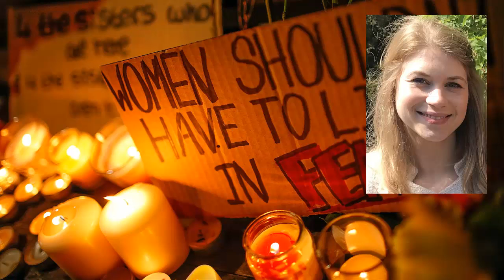Death Of Sarah Everard Vigil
Police have arrested four people at a vigil for Sarah Everard in central London on Monday.
Hundreds gathered outside Parliament and New Scotland Yard to pay tribute to the 33-year-old whose body was found in Kent last week.